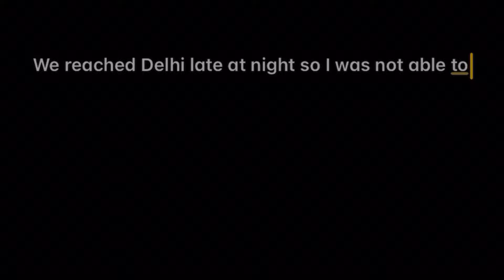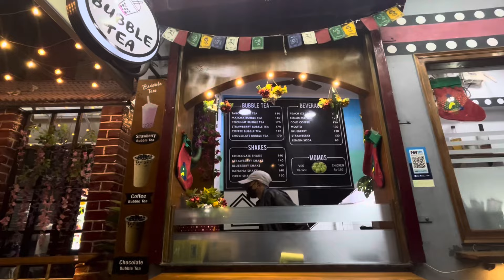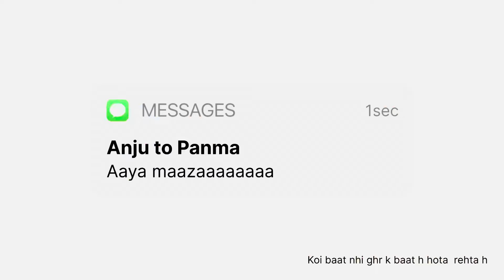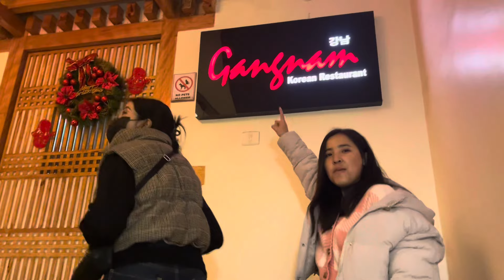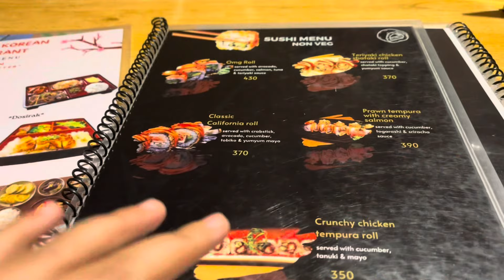Delhi vlog || kinnauri song vlog || Padma Negi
Hi everyone

We spent our last days of #2023 in Delhi with my nomo.

Till than take care bye 🧚💕